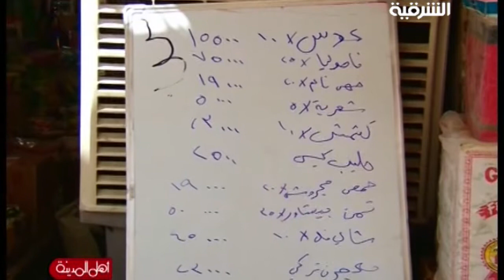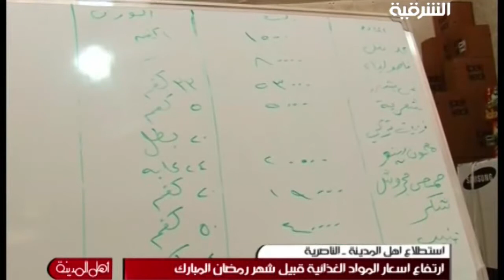ارتفاع اسعار المواد الغذلئية في الناصرية - اهل المدينة 23/6/2014